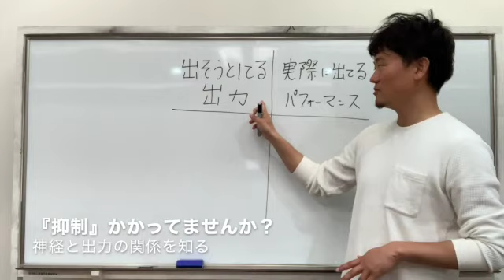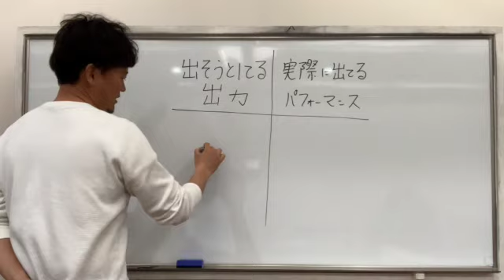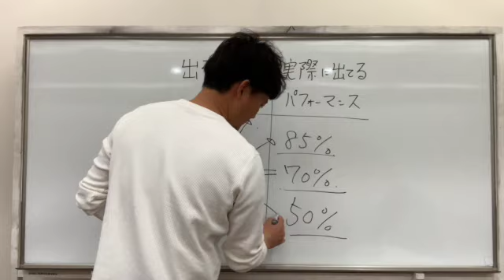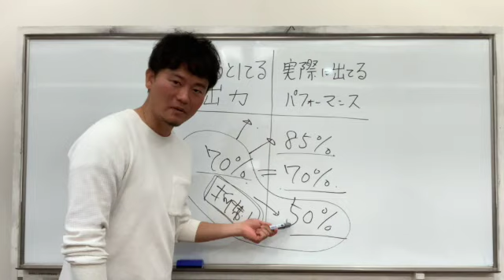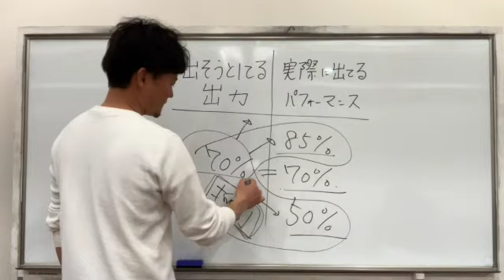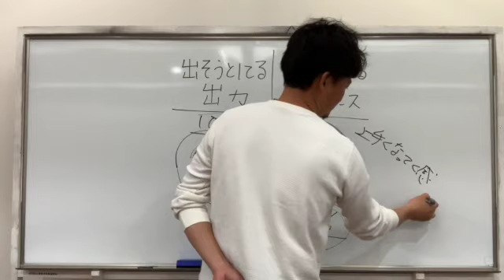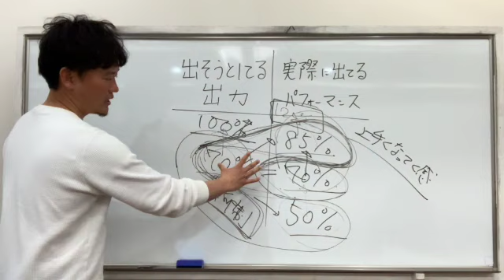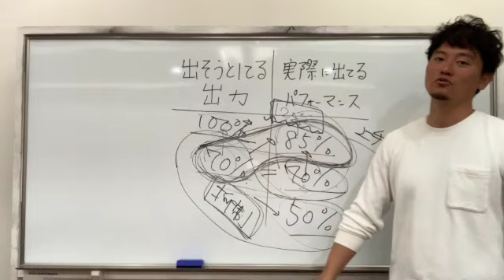【一生懸命やってるからパフォーマンス上がらない？？】ちょっと観たほうがいいですよ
【動画内容】

【出力と抑制】
というお話しをしました。

『結構本気でいったのに、思ったよりタイム出てないなぁ』
そんな経験ありませんか？
そんな時は体に「抑制」がかかっているかも？と思ったほうがいいですよ

パフォーマンスが伸びる時は
たいして頑張っていなくても、なんか出た
そんな感覚がある時です
それを目指してトレーニングを計画するといいですよ

動画をチェックしてみて、今のご自分の状態を
確認してみて下さいね。

【鈴木善雅の紹介】
鈴木善雅（すずきよしまさ）
トップアスリートクリエイター
業界ではあり得ない【競技の垣根を越えて指導を行う】指導者。
プロ野球、Jリーグ、プロテニス、プロボクシングなどなど
様々な競技のトッププロの指導を主として活動を行っている。
またトレーナーを育成する団体STAの代表でもある。
トップアスリートを指導する指導者の育成・コンサルも行い
多くの指導者を様々な競技に送り込んでいる。

【鈴木善雅の色々】
■LINE

■H Pアスリートのパフォーマンスアップを応援するサイト